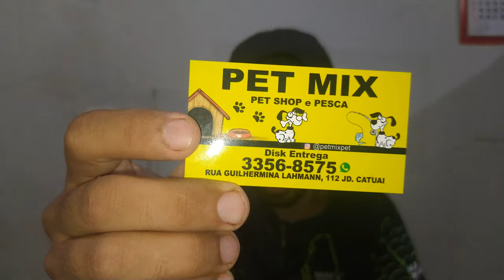🔥DESCUBRA o MELHOR SISTEMA para PESCARIA de TRAIRA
Nesse vídeo do canal Pesca e Prosa, você vai aprender como fazer chicote para traira, tanto para varinha de mão, quanto para Molinete. Depois de aprender essa técnica, sua Pescaria de Traira vai BOMBAR.

A Pescaria de Traira é uma das mais queridas do Brasil, se você quer aprender como montar o equipamento para pescar Traira do jeito certo, esse vídeo é para você. Usando esse chicote você vai saber Como fazer chicote para pescar traira com Varinha de Bambu, como fazer chicote para pescar com Molinete, Como fazer chicote para pescar com Varinha Telescopica, etc...

Se você tem qualquer dificuldade na pescaria, sendo pescador experiente ou não, o canal pesca e prosa vai te ajudar sempre, trazendo dicas de pesca para iniciantes e também dicas de pesca para pescadores experientes, seja como for sua dúvida, resolveremos pra você.

Se você gosta de pesca e tem interesse nos assuntos de pescaria, esse canal é pra você, os videos de pesca que você vai ver aqui são muito interativos, são vídeos de pescaria em que te convido a pescar junto comigo, onde levo até você, toda a emoção que senti na pescaria.

Clique no JOINHA para registrar sua presença!
Ativa as notificações para não perder nenhum conteúdo e

Contato Profissional:
(Contato DIRETO comigo)

Se você tem qualquer tipo de dificuldade na pescaria de qualquer espécie de peixe, o canal Pesca e Prosa vai te ajudar a resolver esse problema pra que você consiga pescar muito peixe. Se você é experiente, ou ainda é novato e está aprendendo como pescar peixe, com absoluta certeza o Canal Pesca e Prosa é ideal para você acompanhar. Aqui você encontra, dicas para pescaria noturna, dicas para pescaria diurna, dicas para pescaria no frio, dicas para pescaria no inverno. Ou seja, vai aprender, como pescar a noite, como pescar no frio, como pescar no inverno e muito mais.

Caso você goste dos assuntos de pescaria, além de muita dica e muito ensinamento importante, o canal pesca e prosa vai levar até você muita pescaria interativa, com a intenção de te fazer sentir a emoção de estar pescando no rio. Os videos de pescaria que você vai ver no canal, te convidam a justamente pescar junto comigo.

Se você é um amante da Pesca Raiz, com certeza não pode ficar de fora dos inscritos do canal Pesca e Prosa, pois aqui a Pesca Raiz faz parte do cotidiano do Canal. Eu, Elly Siranno, herdei o amor pela pescaria de uma senhorinha chamada Dona Delfina, minha avó, a qual Deus, nosso pai, já levou para seu Reino de Glória, segundo a Fé do meu coração. Desde muito novinho, a pesca já me encantava, quando aos 5 anos, as margens do Rio Tibagi, brigava com meus primeiros Lambaris. Não era possível imaginar ainda, mas a Pesca faria parte da minha vida para sempre.

Dona Delfina, minha avó, não deixou muita herança material, mas o que ela deixou, dinheiro nenhum consegue comprar, a paixão pela pescaria e por boas histórias. Não só por contá-las, mas também por vive-las. Sigo a caminhada que ela me ensinou, de valor em valor, vivendo, aprendendo e principalmente, COMPARTILHANDO conhecimento.